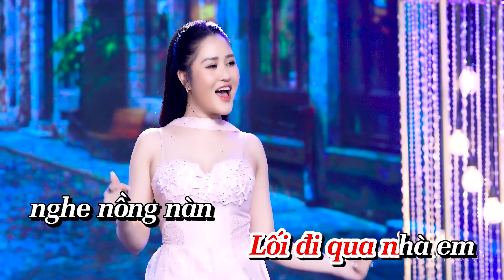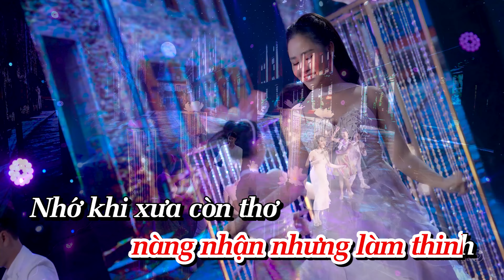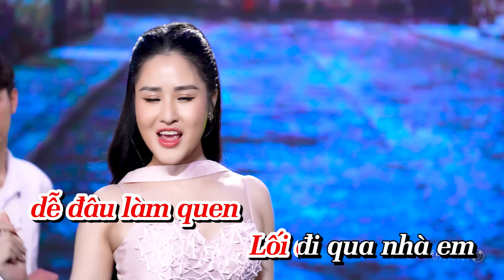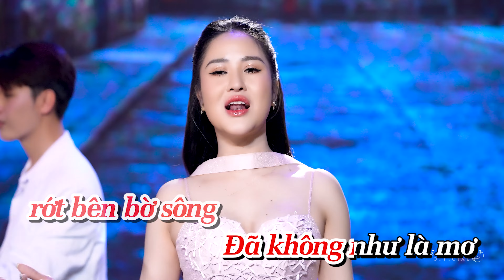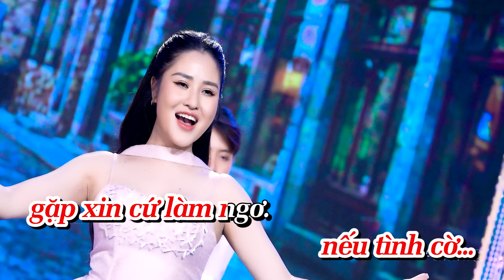KARAOKE Gặp Nhau Làm Ngơ - Lê Thu Uyên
Nghe thêm nhiều bài hát của Lê Thu Uyên Tại đây :
Bản quyền thuộc về Lê Thu Uyên official . Vui lòng không sao chép dưới mọi hình thức